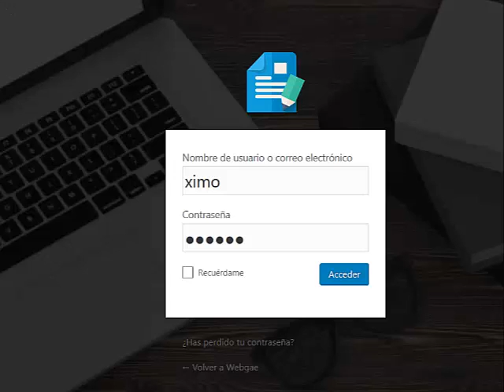Personalizar registros de usuarios wp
Este plug-in le permite personalizar fácilmente su página de inicio de sesión directamente desde su  Personalizador de WordPress